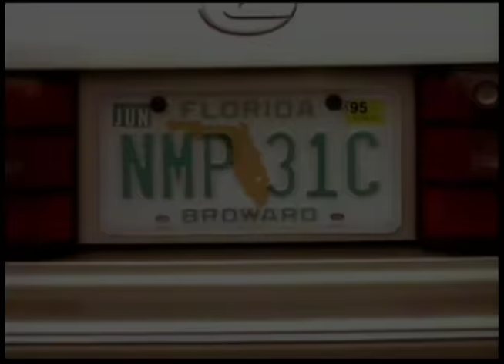Naughty by Nature - Craziest (Music Video) [Clean]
Lyrics:

My thoughts are thundering, tumbling
Sons of snitches, switches, from yelling ta mumbling
You ain't a pal of me, my family ties but not wit Mallory
My analogy ain't for salary, as I roll reality through galaxies
Four centuries, it's sent to me with the scent of oiu
With a chain representing penitentiaries
From Roman town to Borentown
From Newark to Illtown
And all you know from
Lifers, Rikers ta foesome
Wasn't driving to fast, I was flying to low
You think I'm rocking too quick, I think you're listening to slow
I'm abrupting construction, a pumping assumption
You diss while your family say I'm the best thing since humping
Strucking 'bout an obstruction or turning something of nothing
From more things to more things, it's the rip in every function
Funking it up, pumping it up, chumping the ducks
Looking ta hump Ms. Junk in the trunk, pump pumping me upJersey homies are the craziest
My lyrics be laced with 40 ounces of funk and stuff, you get rushed, you get bust
You call yourself calling my bluff, enough's enough
I'm putting it down on the real end
This one goes out to all the people who be questioning
My skills, I been rocking since lee twillz
And we feel that we build careers of steel
So all the rest come up and test but only stress is what you'll find
Thinking
Vinnie don't write and Vinnie can't rhyme shrinking
The sleeping MC I eat like good 'n' plenty
Lyrically spanking ya that's why they call me Uncle Vinnie
And oh yes, I just appeal to the masses
Young to old folks, the upper, lower, middle classes
They don't begin wit no lying professor
They begin when Vin pick up the pen and pad up off the dresser
Lesser, a man should never challenge a clan
Wit thirteen years experience of rippin mic's put in our hands
A broad got thrown like barbarnigan born again, thrown aboard
A brim is broke to the back I brawl and band from brains ta balls
Da boots word ta-burr-bam-boo break the loot
Blowing up brain cells BOOM like Beirut
Assume the same suit, drop that fly sh** wit the flavor ca shi
Gives last name ain't Suzuki but still my sidekick
Whip that hide quick if ya slide quick, blood clot ya Blood clique
You ain't rolling if our tape ain't what ya ride wit
Brothas snipe shit so I'm on a knife tip
Like the youngsters 'bout ta take you on some hip-hop ride shit
If you ain't jumping then don't pump it
I'm hitting Jermaine in Atlanta 'cause he owe me loot for that jump sh**
Drop astronauts I rock it
And from now on if you bite my style when I see you, I'm in your pockets
Cleveland homies are the craziest
Virginia homies are the craziest
Kentucky homies are the craziest
St. Louis homies are the craziest